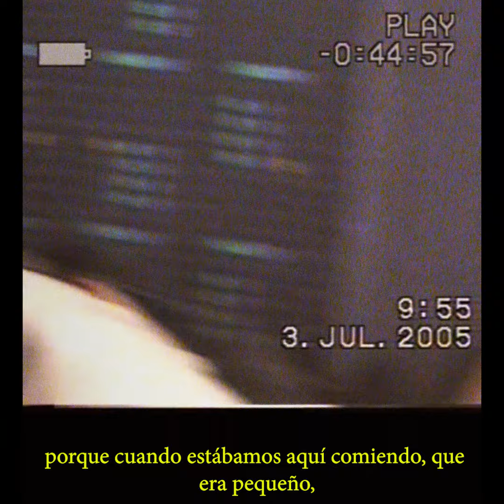PO2054AZ VOL I - El Origen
Para que conozcáis todo lo que quiero contar con el PO2054AZ, antes de entrar en toda la fase del Volumen 2, primero tenéis que entender El Origen.